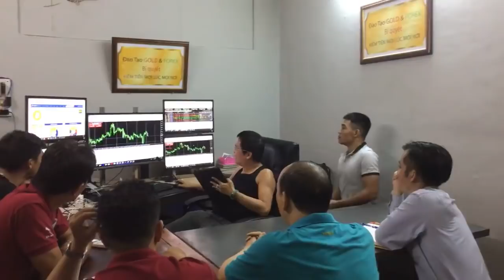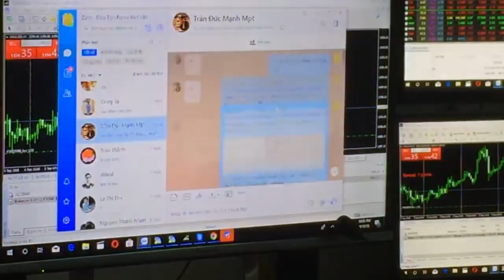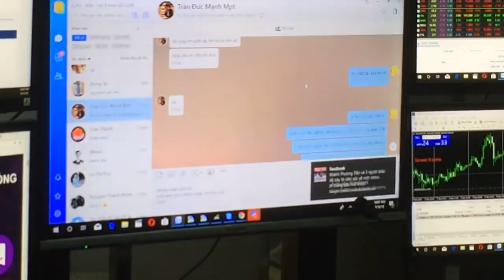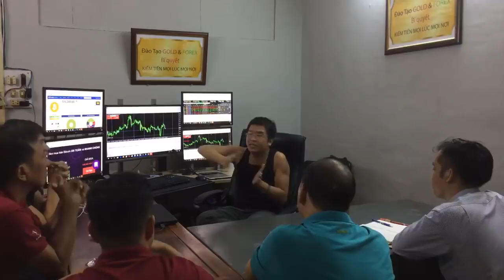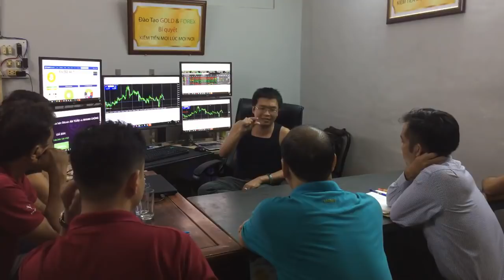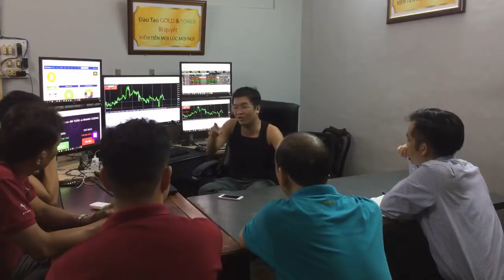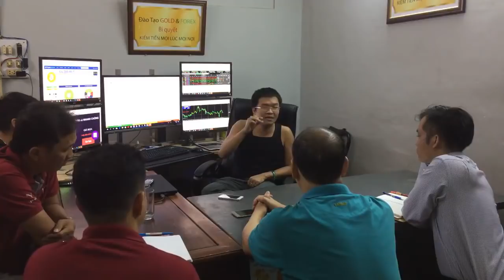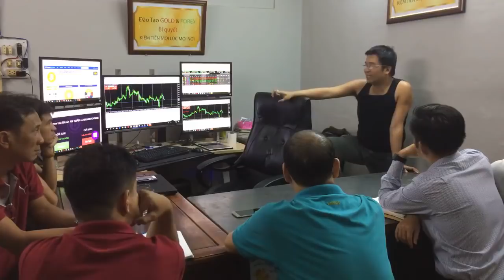THỊ TRƯỜNG FOREX HÃY HỌC CÁCH GIỮ TIỀN TRƯỚC KHI MUỐN KIẾM ĐƯỢC TIỀN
Kiếm được ra tiền đã khó, những giữ được tiền còn khó gấp 10 lần!

Thị trường Forex là một thị trường đầu tư, nhà đầu tư Forex bước vào thị trường Forex này phải tự động mà hiểu rằng: Nếu bản thân chính các bạn không đủ khả năng để kiểm soát các vấn đề tư bản thân, cho đến diễn biến của thị trường Forex để có thể thích nghi và tồn tại, nhà đầu tư Forex đó chỉ là kẻ có nhiệm vụ nạp tiền  trên thị trường Forex không hơn không kém.

GIAO DỊCH UY THÁC VÀ PAMM SỰ LỪA ĐẢO TRẮNG TRỢN GIẾT CHẾT NHÀ ĐẦU TƯ FOREX

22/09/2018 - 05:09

Rất nhiều nhà đầu tư Forex thích phải kiếm tiền ngay, và nhanh chóng kiếm ra tiền trên thị trường Forex này. toàn bộ những giá trị của đầu tư Forex ho không cần quan tâm, thứ mà họ quan tâm đó chính là phải tạo được ra giá trị ngay trên lớp, hoặc học xong phải kiếm ra tiền liền.

Để đáp ứng những vấn đề này, rất nhiều các bố chuyên gia Forex đã ra chia sẻ bí quyết đầu tư Forex, với những sự chào mời hết sức chìu mến đến nhà đầu tư Forex, để chính những nhà đầu tư Forex này đến học và cho rằng đó là chén thánh. Xong thực tế chỉ một khoảng thời gian rất ngăn sau, cái thứ mà họ năng niu cho đó là chén thánh đã giúp họ mất mát tài sản đi rất lớn, rồi mới chịu nhận ra được rõ vấn đề.

SÀN FOREX, IB NHỮNG LỜI CHÀO MỜI LỢI NHUẬN CHẾT NGƯỜI

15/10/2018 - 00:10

Ai mà chẳng muốn mình thành công, nhưng để thành công bản thân mỗi chúng ta phải hiểu rõ rằng giá trị của sự trả giá là như thế nào. Chúng ta là những nhà đầu tư sẽ phải tự nhìn nhận rằng: Không có cái gì tự trên trời rơi xuống!

Bước vào thị trường Forex hay bất cứ thị trường đầu tư nào, nhà đầu tư Forex hay học cách giữ tiền của chính mình, trước khi muốn kiếm được ra tiền trên thị trường Forex này. Bởi không thể giữ được tiền để đợi cơ hội mà bản thân minh kiểm soát được mọi giá trị để đầu tư vào, mà đã vội lào vào thị trường để phung phí tài sản, đây là điều mà bản thân nhà đầu tư cần phải suy nghĩ cho kỹ.

Chính vì thế bất kẻ một nhà đầu tư Forex nào cùng nên suy nghĩ cho kỹ mọi vấn đề khi bước vào thị trường Forex này, bước đầu tiền của cuộc hành trình hãy tập giữ tiền cho chính mình để đánh giá rõ mọi vận đề, rồi hãy tập kiếm tiền trên thị trường Forex.

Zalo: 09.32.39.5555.